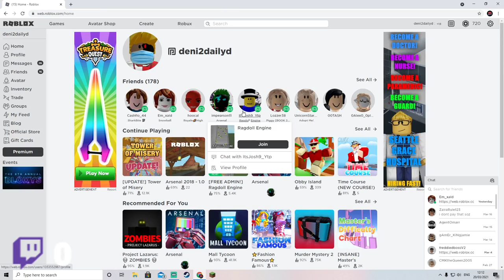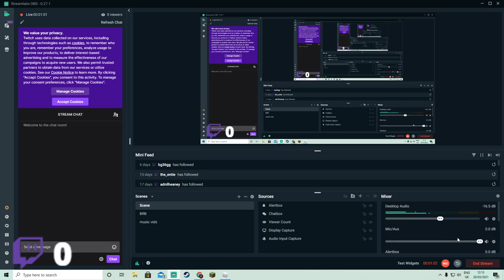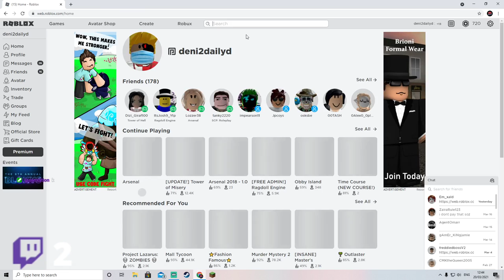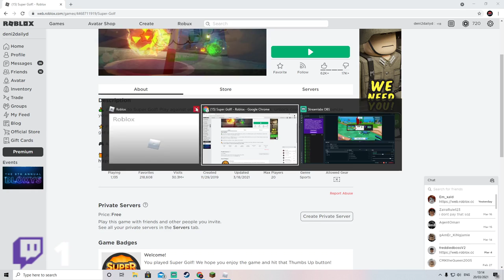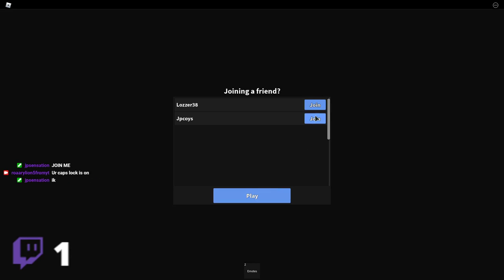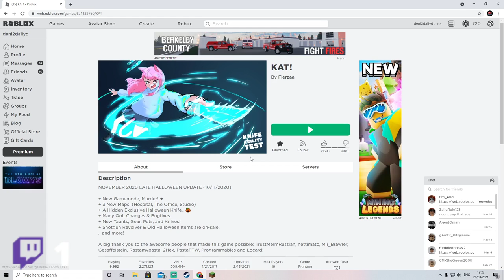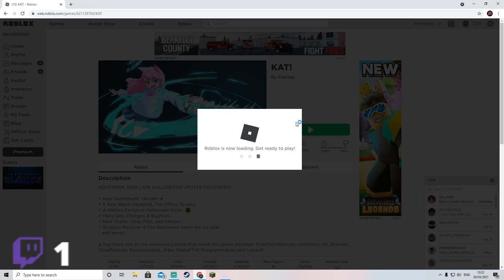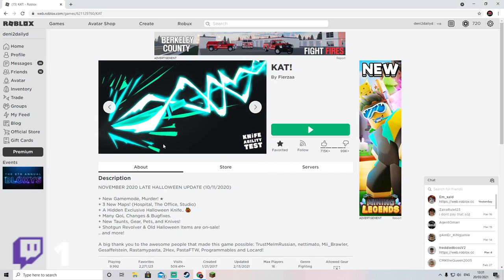ROBLOX KAT, ARSENAL, MM2 AND SUPER GOLF ON TWITCH!!! (20/03/2021)